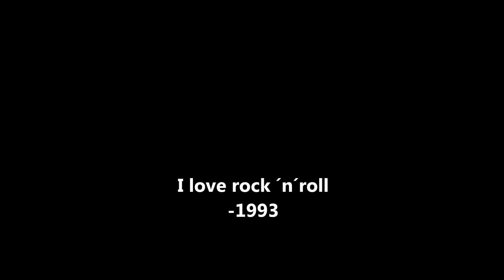HIAWATHA I love rock ´n´roll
Hiawatha var en covergrupp från Gislaved som lirade tillsammans under åren 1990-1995 (+ ett "one off gig" 2004). Medlemmar i alfabetisk ordning: Morgan Björck (gitarr & sång), Björn Magnusson (sång, lite tamburin och ibland gitarr), Lars Olofsson (trummor), Jonas Sahlin (bas) och Magnus Sahlin (gitarr & sång).